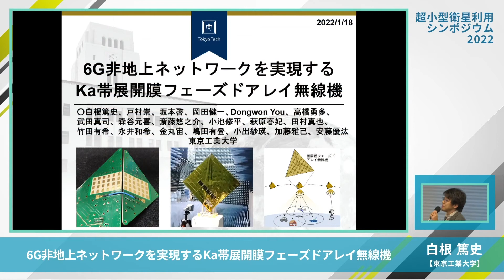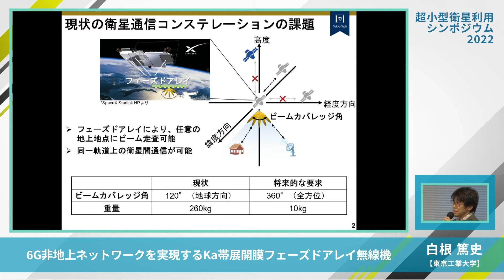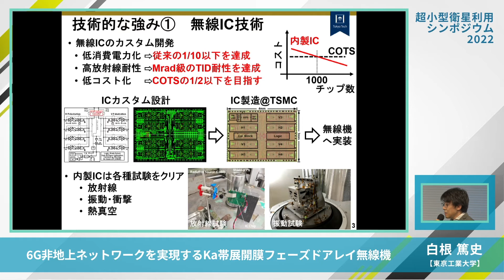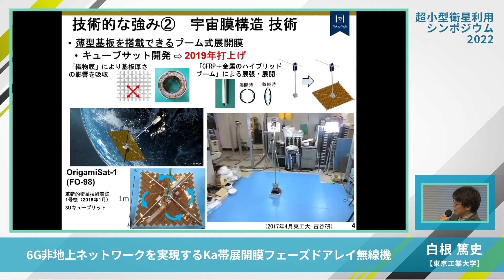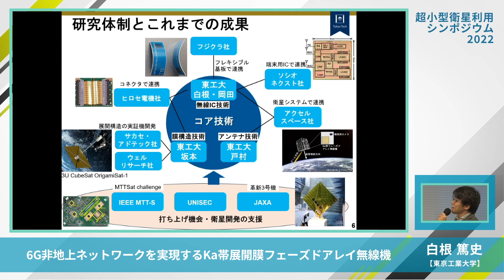【セッション6】6G非地上ネットワークを実現するKa帯展開膜フェーズドアレイ無線機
高速通信かつ超カバレッジ拡張を実現する6G非地上ネットワークに向けた小型軽量かつ大面積な展開膜上のKa帯フェーズドアレイ無線機の開発状況および宇宙実証について、取り組みを紹介する。

セッション6
6G非地上ネットワークを実現するKa帯展開膜フェーズドアレイ無線機
白根 篤史　東京工業大学